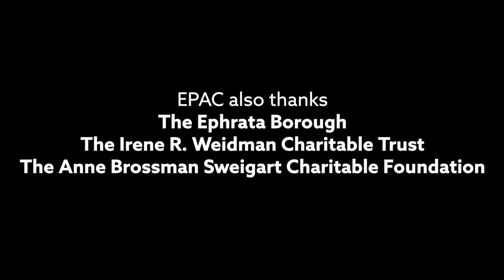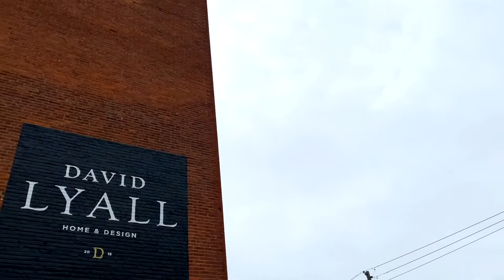EPAC's 2021 Season Preview Event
Welcome to the Ephrata Performing Arts Center's 2021 SEASON PREVIEW EVENT! Hosted by EPAC's artistic director, Edward R. Fernandez. Music direction and accompaniment by Michael Truitt. Featuring performances from Maya Burdick, Elizabeth Checchia, Yolanda London Dwyer, Ben Galosi, Alexander Gawn, Elizabeth Pattey, Ethan Reimel, Nick Smith, Stacia R. Smith, and Jordon Ross Weinhold.